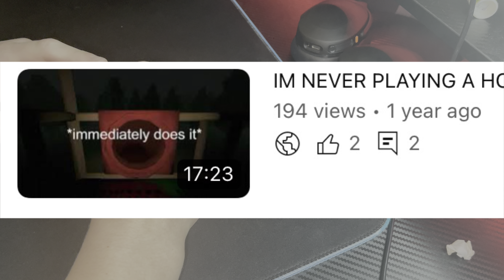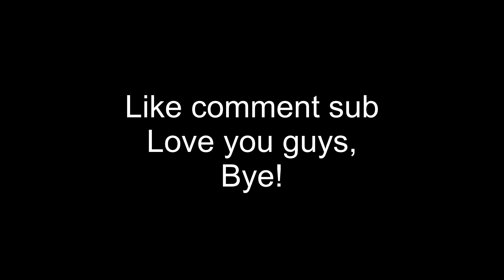Hello youtube, I’ve returned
In this video I talk about where I’ve been the past few months, why I stopped uploading, plans for the future aswell as video teasers. I hope you enjoy!